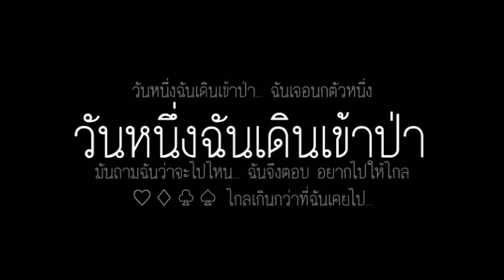วันหนึ่งฉันเดินเข้าป่า - Max Janmana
เพลง : วันหนึ่งฉันเดินเข้าป่า (Into the Woods)
ศิลปิน : แม็กซ์ ณัฐวุฒิ เจนมานะ
อัลบัม : Let There Be Light

คำร้อง/ทำนอง แม็กซ์ ณัฐวุฒิ เจนมานะ, The Unicorn
เรียบเรียง Vincent

วันหนึ่งฉันเดินเข้าป่า
ฉันเจอนกตัวหนึ่ง
มันถามฉันว่าจะไปไหน
ฉันจึงตอบ อยากไปให้ไกล
ไกลเกินกว่าที่ฉันเคยไป

ถ้าเราเหนื่อยล้า จงเดินเข้าป่า
อย่างน้อยก็ไม่ต้องพบเจอ
คนใจร้ายอย่างเธอ
คนที่ไม่มีน้ำใจ
ไม่มีเยื่อใยให้คนเคยรักกัน
ใจร้ายอย่างเธอ
ต้องทิ้งให้อยู่คนเดียว
เผื่อเธอเหงาขึ้นมาจะได้กลับมารักกัน

ฉันเจอเสือตัวใหญ่
มันถามฉันว่ากลัวบ้างไหม
ฉันจึงตอบว่าไม่เท่าไร
ยังดีกว่าคนไร้หัวใจ

เมื่อเราปวดร้าว จงเดินเข้าป่า

คนใจร้าย คนใจร้าย